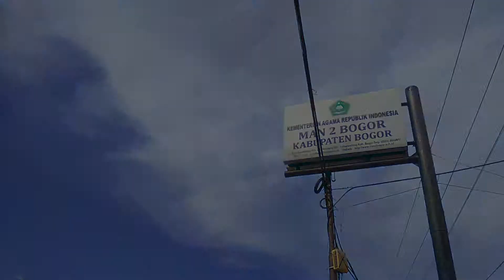Vlog Revolution 3 | ROHIS MAN 2 BOGOR